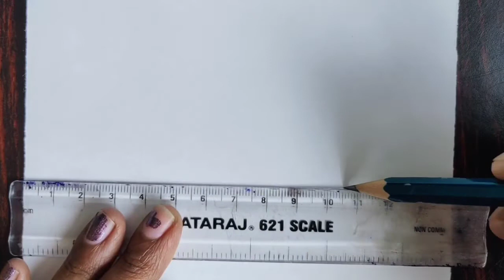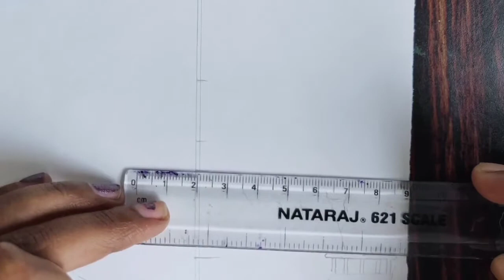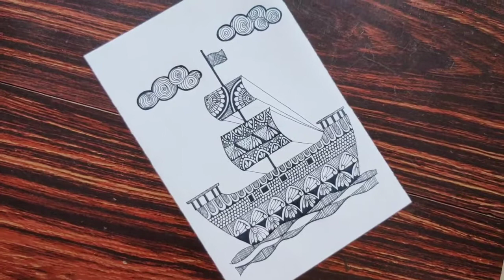How to Draw Pirate Ship New Mandala Drawing||Doodle Art||Zentangle Art||Easy Mandala Drawing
New Pirate Ship Mandala Drawing Step By Step Tutorial